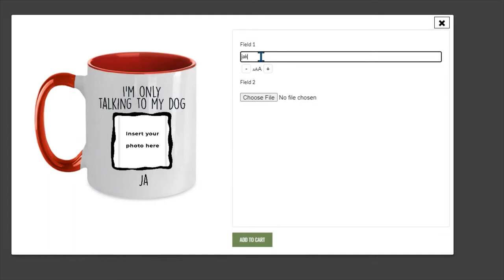Personalized Photo Coffee Mug - I'm Only Talking to my Dog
Funny Custom Dog Coffee Mug. Upload a photo and a name to make this a great personalized mug for yourself, family, or friends.